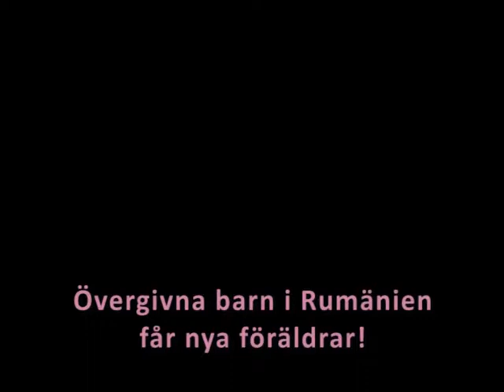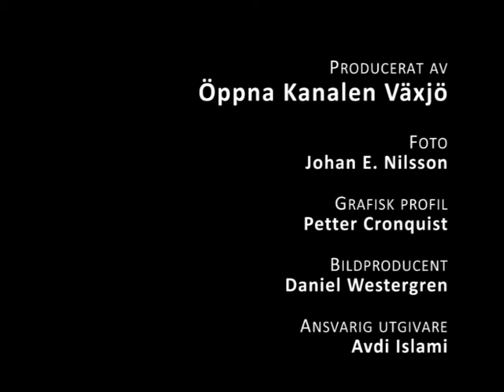ÖKV Play - Övergivna barn i Rumänien får nya föräldrar!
Övergivna barn får nya föräldrar och nytt hem på Caminul Felix i Rumänien! Sedan ett antal år leder Lars Hörnberg en fantastisk verksamhet med 2 byar som byggts med stöd från bl a Erikshjälpen. Se hur mångas bidrag kan ge ett nytt liv för barn i nöd!